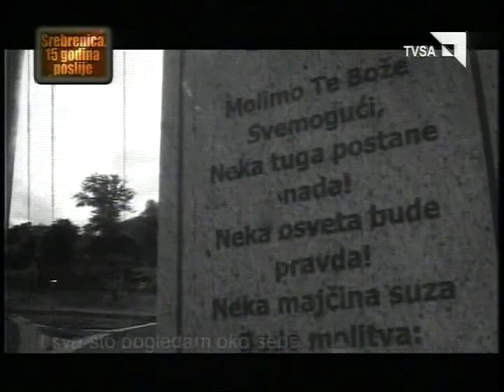Srebrenica- Slađa Zubčević Viđen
Srebrenica intervju 11/7 2010